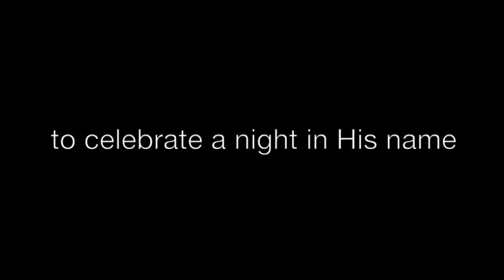Bishop Alemany High School // 1st Annual Posadas Commercial